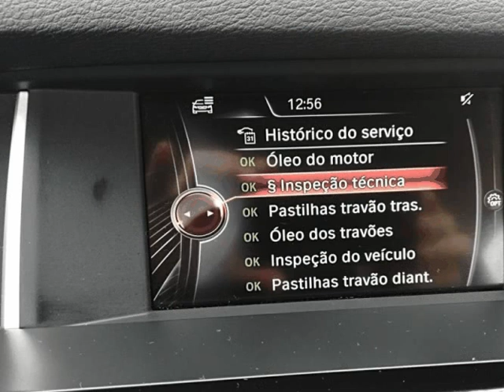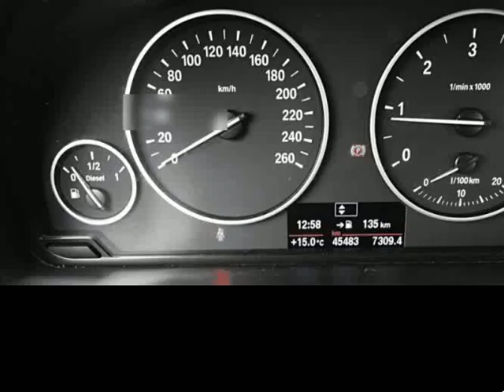BMW X3 18 d sDrive para Venda em Stand Targa . (Ref: 526813)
BMW X3 18 d sDrive para Venda em Stand Targa . (Ref: 526813) do ano 2015 com 46000 Kms.VIATURA NACIONAL NÃO ACIDENTADA COMO NOVA DE DEZEMBRO DE 2014 JÁ O MODELO DE 2015 COM AS NOVAS ÓPTICAS, PARA CHOQUES , GRELHA ETC . ( SÓ COMEÇOU A CIRCULAR EM 2015 ). BRANCO PÉROLA METALIZADO .  KMS REAIS COM LIVRO DE REVISÕES E TUDO FEITO NA MARCA A TEMPO E HORAS . CARRO DE GARAGEM MUITO BEM ESTIMADO . APENAS 46.000 KMS REAIS .                                     -- GARANTIA E TROCA -- -- 32 ANOS A VENDER QUALIDADE -- -- QUEREMOS SER A SOLUÇÃO , NÃO O PROBLEMA -- .Todos os dados e disponibilidade carecem de confirmação junto do vendedor.